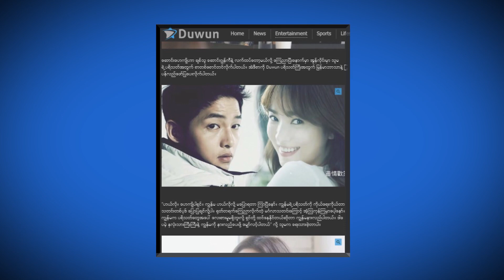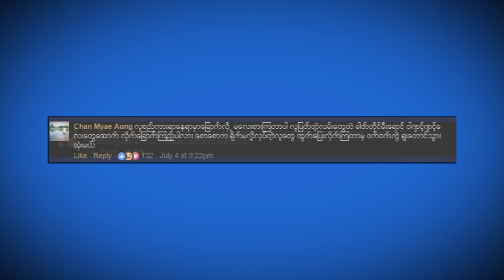7DayTV ေဖ့စ္ဘြတ္ခ္တစ္ခြင္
7Day Daily သတင္းစာ စတင္ထုတ္ေ၀ခဲ့တဲ့ လြန္ခဲ့တဲ့ သံုးႏွစ္ကတည္းကပင္ ေဖ့စ္ဘြတ္ခ္တစ္ခြင္ က႑ကို တင္ဆက္ခဲ့တာျဖစ္ၿပီး ေမ ၄ ရက္က စတင္ၿပီး 7DayDaily သတင္းစာ ေဖ့စ္ဘြတ္တစ္ခြင္ကို ရုပ္သံအျဖစ္ 7DayTV ပရိသတ္ႀကီးကို တင္ဆက္သြားမွာျဖစ္ပါတယ္။